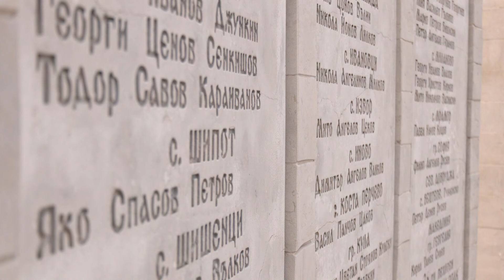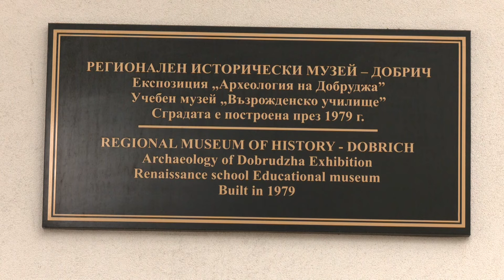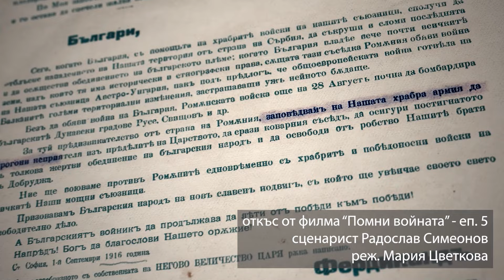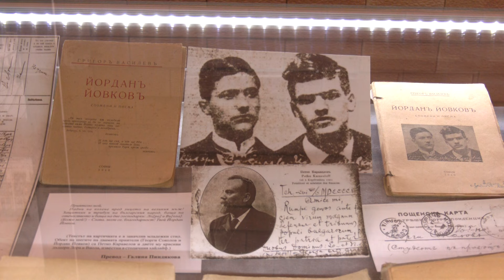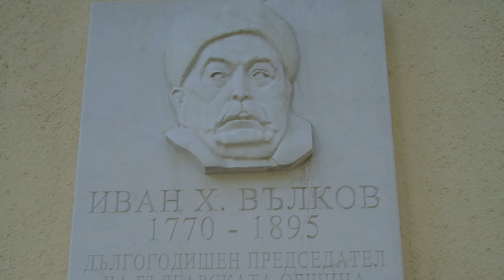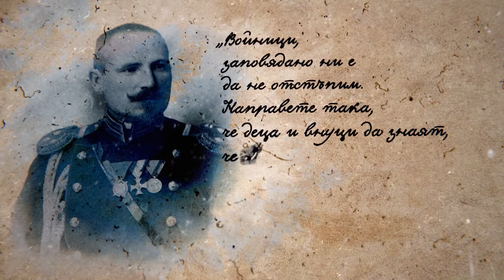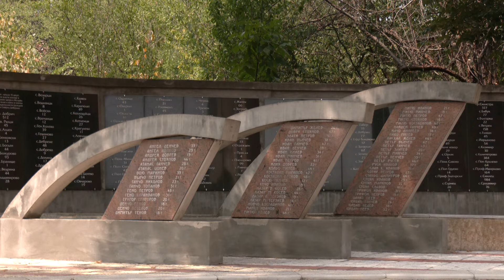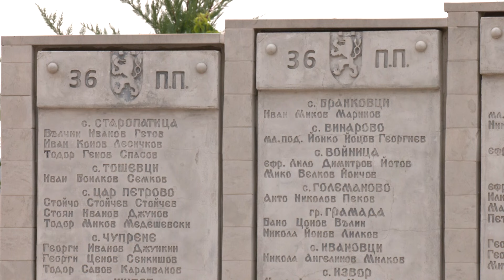Градове на българската бойна слава - Добрич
Военният телевизионен канал стартира поредица от филми, обединени от заглавието „Градове на българската бойна слава”. Първият от тях е  посветен на град Добрич.
               Когато се спомене името Добруджа, в представите на повечето наши сънародници вероятно първо изплува асоциацията за „житницата на България” или за „Златна Добруджа”. Което е вярно, но е само малка част от истината за тази съкровищница от богатства-природни и сътворени от човека, съхранила спомени от древност, история и съвременност, недостатъчно познати, струва ни се, особено на по-младите българи. Затова трябва да ги припомняме и именно това ще сторим с този филм.
              Възникването на Добрич като населено място е мистериозно забулено в тайнствените дълбини на времето. Малко са градовете в България с толкова загадъчна и неизвестна ранна история. Тъй като районът е равнинен, открит и лесно проходим, а земята изключително плодородна, той често бил обект на опустошителни набези и разграбване още от най-древни времена. Оттук са преминали траки, елини, скити и германски племена. Но най-старите разкрити материални следи датират от епохата на Античността.
              Тръгнахме към  спомените за  драматичните битки през септември 1916 година и свободата,  извоювана с цената на много   саможертви и припомнихме най-важните периоди от сраженията  за запазването на Южна Добруджа в рамките на България, но първо се срещнахме при паметника на един от най-големите герои, генерал Иван Колев, с кмета на община Добрич, Йордан Йорданов, за да научим повече и за днешния  ден  на този регион, и да се възхитим на свято пазените спомени за героичното минало, въплътени  в монументи, разкази, картини, песни и предания.
              Нашият екип ще запази спомен за Добрич не само като  град на българската бойна слава, но и  като въплъщение на добротата. Най-вече поради хората, които са го обитавали,  обитават и днес-него и цялата съкровищница, наречена  Добруджа.  Както ще се убедите, те са готови решително  да бранят  своята земя- с изключителен героизъм и жертвоготовност, да въздадат възмездие, но  умеят и великодушно да прощават -в името на  добротата, справедливостта  и  с мисъл за бъдещето.